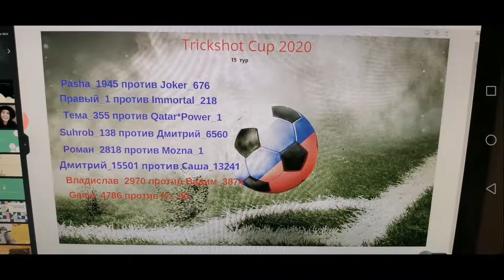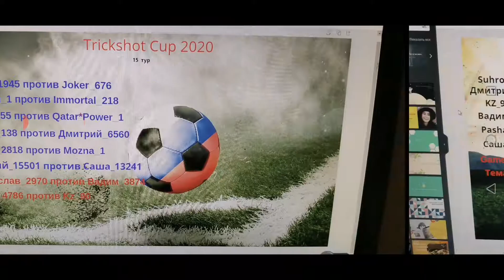Soccerstars Trikshoot Cup 2020. Таблица и пары последнего 15 тура. Всем удачи